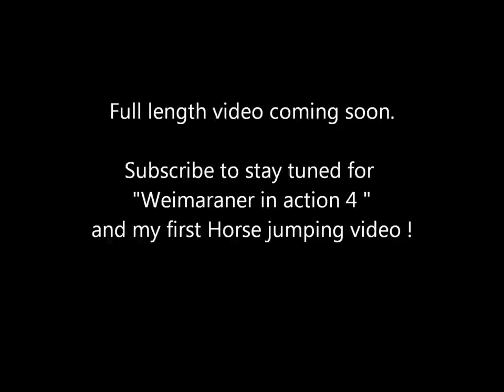Weimeraner in action 3 - GoPro HD2 - Agility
A short video of my dog Senta doing some little jumps.